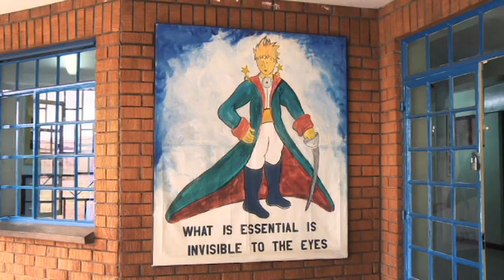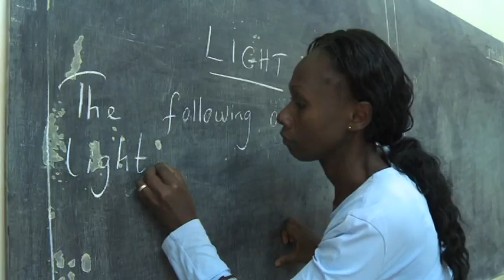Ignatius Juma_Little Prince_Kenya_ AVSI